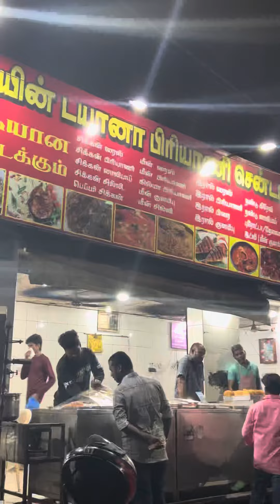Chicken fried with biryani mixed fried rice -chicken keema biryani- Coimbatore 💥😱